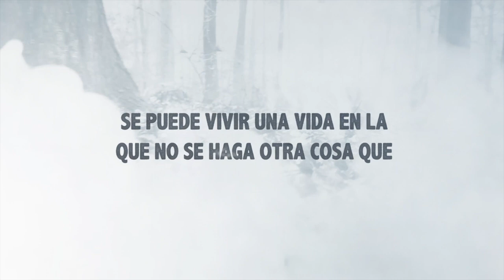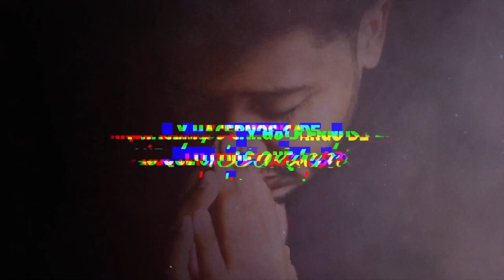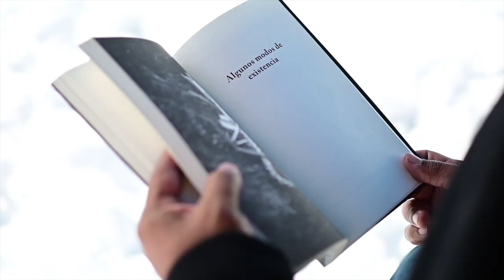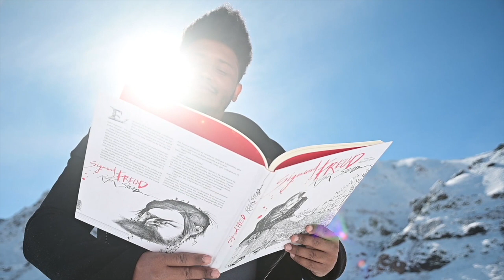🪞Del deseo de reconocimiento, al reconocimiento del deseo | Ep77 junto a Norberto Inda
🎙 Mi invitado de este episodio de @lapalabrayelvinculo es Norberto Inda. Psicólogo y Psicoanalista.  Miembro de la Asociación Argentina de Psicología y Psicoterapia Psicoanalítica de Grupo. Es co- Autor del libro “La pareja y sus anudamientos”, compilado por @janinepuget, también participó del libro “Teoría y Clínica en la Obra de Janine Puget”, compilado por @nelidadirienzo . Fue miembro fundador del Foro internacional de Psicoanálisis y Género, coordinado por @irenemeler.

🗣️Hablamos sobre los diferentes destinos del reconocimiento. ¿Cuánto la búsqueda de un reconocimiento externo señala un déficit de un reconocimiento propio?. Tomando como referencia el pensamiento de Heidegger, Norberto señala que lo individual siempre es con otro. Lo que existe, sea lo que sea, existe porque coexiste. Para ser necesitamos pasar por el otro. Los vínculos preceden a la existencia. Por eso la autonomía siempre es relativa, es algo que logramos conquistar de a momentos.

✊🏽Todos necesitamos al otro como un punto de apoyo, pero un exceso de demanda de reconocimiento externo nos puede llevar a perdernos, a borrarnos como sujetos deseantes. La vida es una lucha constante entre ser reconocidos y ser fieles a nosotros mismos.

Podcast: La Palabra y el Vínculo

Producción y Host: Nelson Ruiz

Diseño / Look & Feel / Animación: @50studios